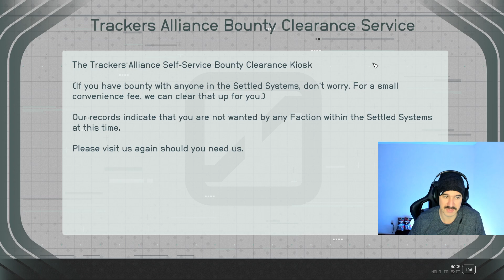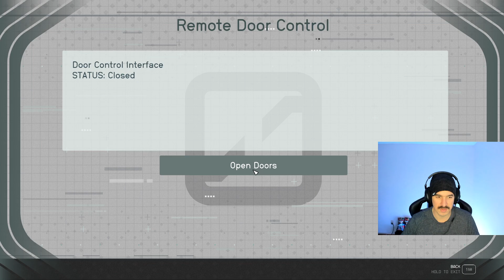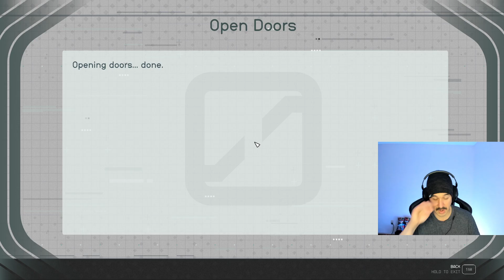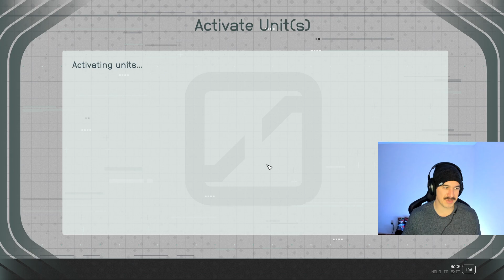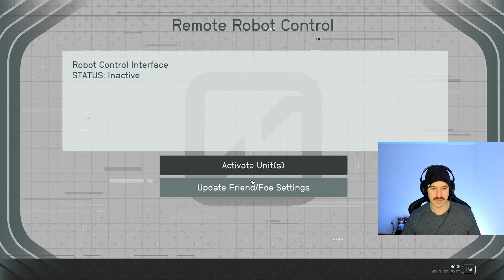Starfield | Meet Ernesto | Outpost Continued | Flying Dinosaur | Abandoned Plant | Part 44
Welcome to the stream! Shepard was asked by Walter Stroud to help his company, Stroud-Eklund, by going and overseeing a project with a team of engineers and designers on designing a new ship. With Shepards guidance, the team came up with a plan to implement everyone's design into one ship, but sacrificing major specs from each person's ideas. The ship, which was fairly large and outfitted well, became a reality and with Walter's approval, one was given to Shepard to keep. The caveat, without the proper piloting skill, he is not yet able to commandeer the new class C reactor ship.